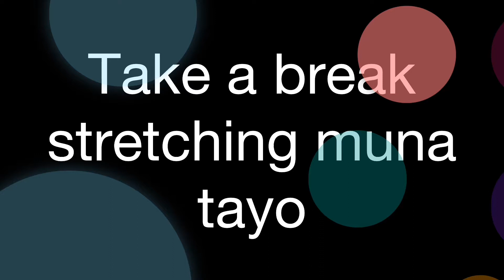Stretching during lockdown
While working from home take a break join with me stretch your body